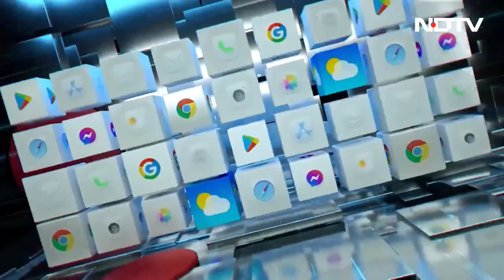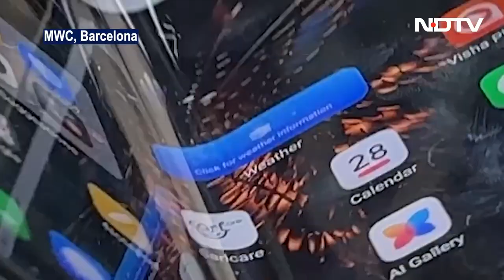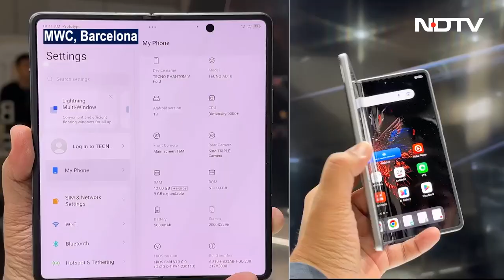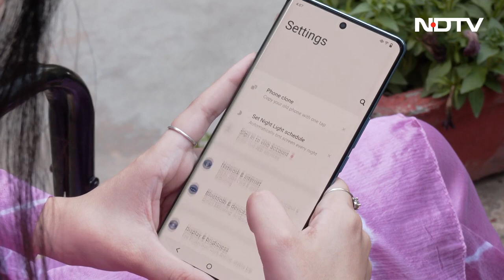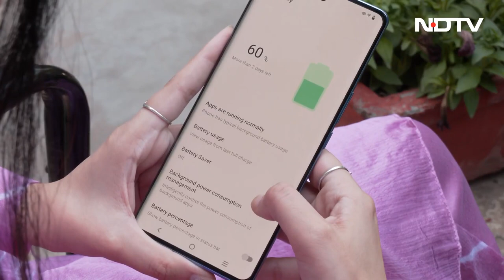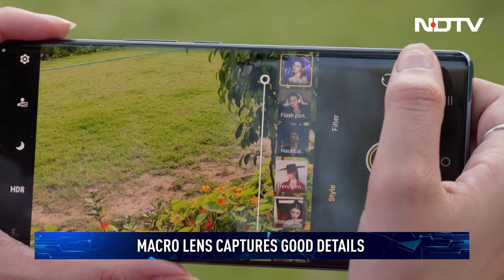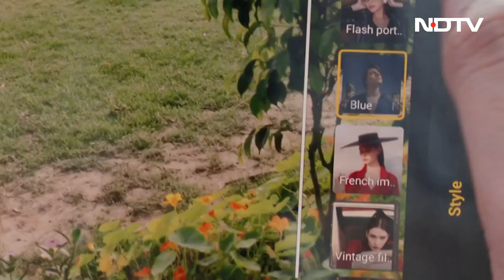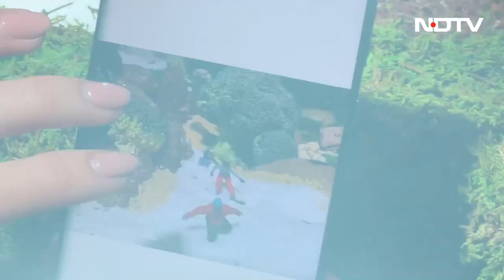Mobile World Congress 2023 | Cell Guru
On this week's episode of Cell Guru, we take you to Barcelona, Spain where the world's largest mobile technology event, the annual Mobile World Congress, is taking place. We show you all the latest technology from the leading smartphone brands. We also have a review of the Vivo V27 Pro in this episode.